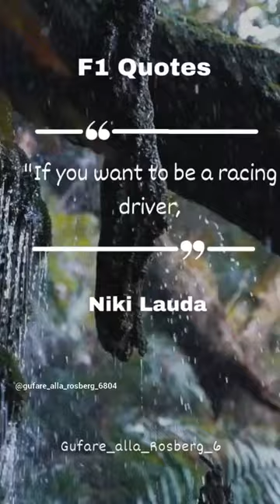Mastering the art of racing